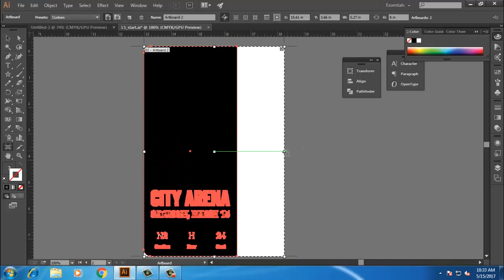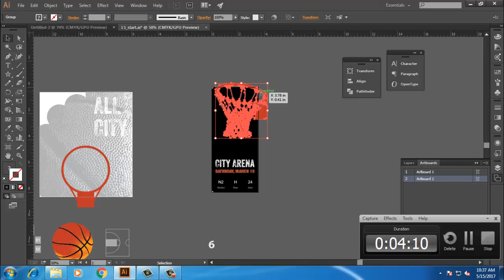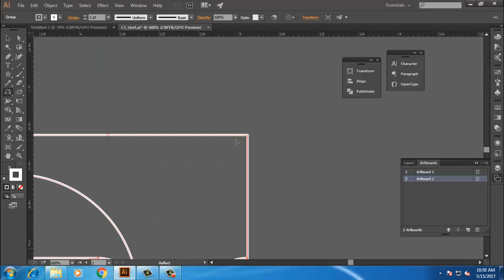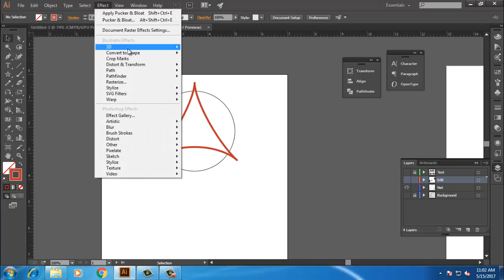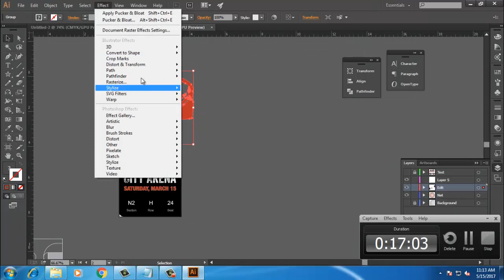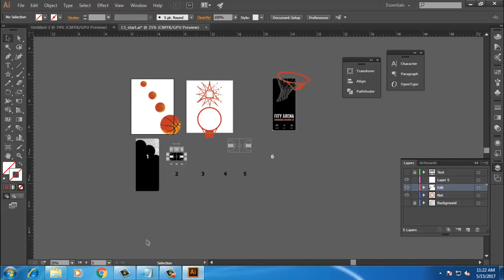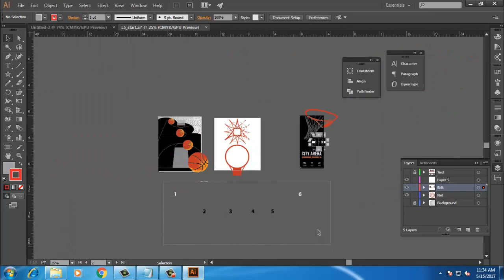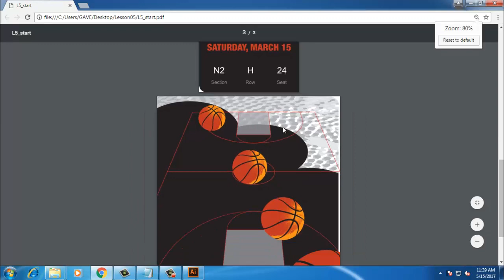Transforming Artwork Part 2